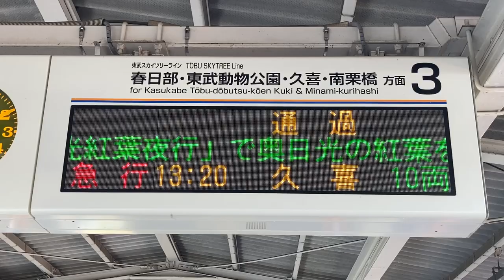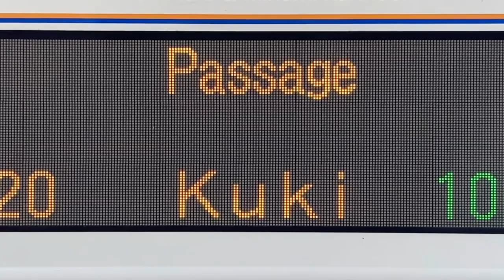【NEC FontAvenue BMFゴシック体24x24 スクロールフォント確認用】東武 せんげん台駅 発車標(LED電光掲示板) 2024/10/19